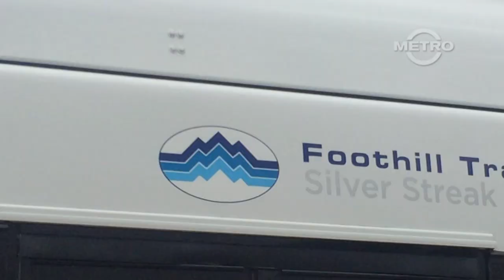TMN | TRAILER - Foothill Transit Silver Streak (Westbound)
A trailer for our next episode that will premiere this Wednesday, Foothill Transit Silver Streak (Westbound) from Montclair in San Bernardino County to Downtown Los Angeles.

The upcoming episode featuring transit vehicle NABI 60-BRT CNG along with continuous video coverage from Montclair to Downtown Los Angeles comes out this Wednesday.